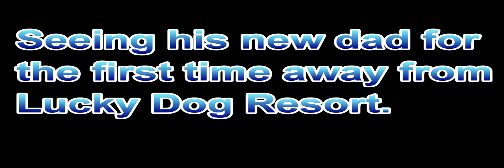Rocky Going Home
Rocky going after 7 months of living in a kennel facility.